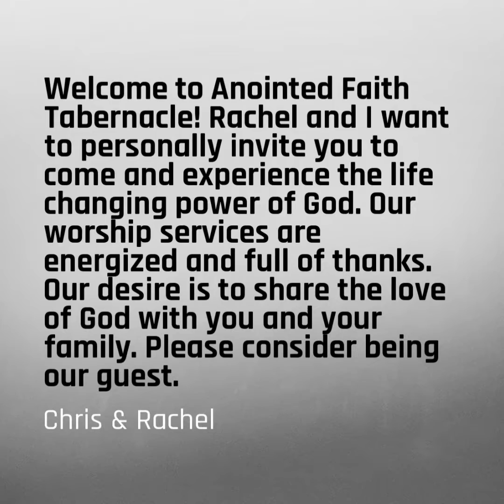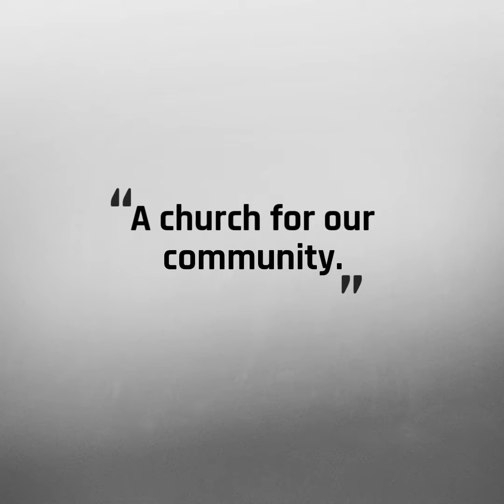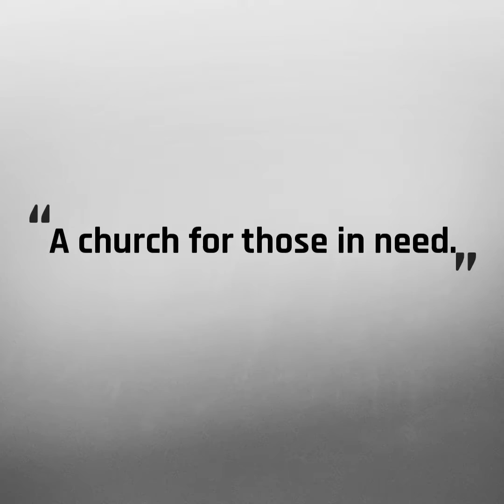What is AFT?